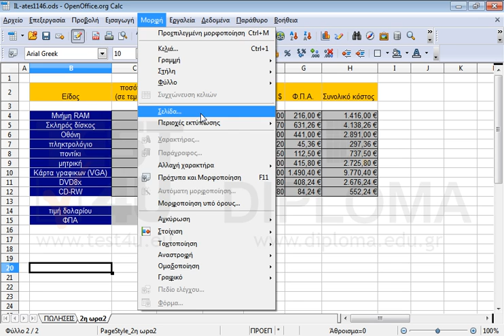Ορίστε το υποσέλιδο του φύλλου εργασίας ΠΩΛΗΣΕΙΣ έτσι ώστε στο αριστερό τμήμα να εκτυπώνεται η...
Ορίστε το υποσέλιδο του φύλλου εργασίας ΠΩΛΗΣΕΙΣ έτσι ώστε στο αριστερό τμήμα να εκτυπώνεται η τρέχουσα ημερομηνία. Επίσης ορίστε το υποσέλιδο του φύλλου εργασίας 2η ωρα2 έτσι ώστε στο δεξιό τμήμα να εκτυπώνεται η τρέχουσα ώρα.